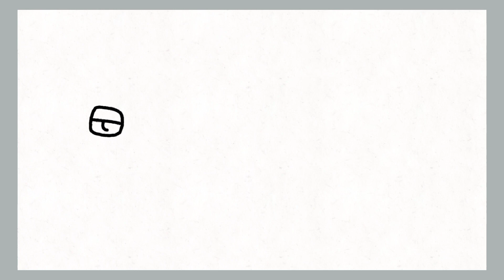Alphabet lore but it's Gacha version/humanize/How to draw alphabet lore in gacha animation-A, B, C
Alphabet lore but it's Gacha version/How to draw alphabet lore in gacha animation-A, B, C